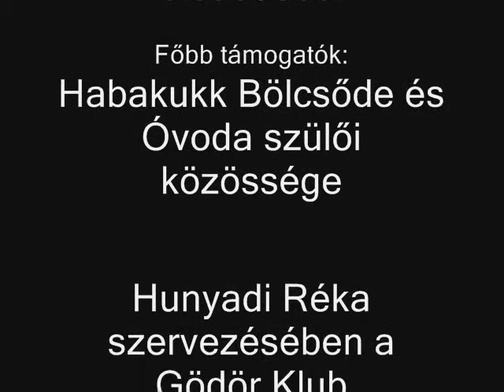Csereháti gyerekek karácsonya2010